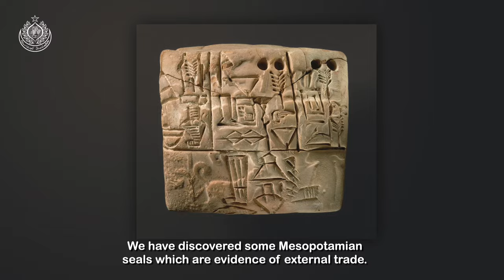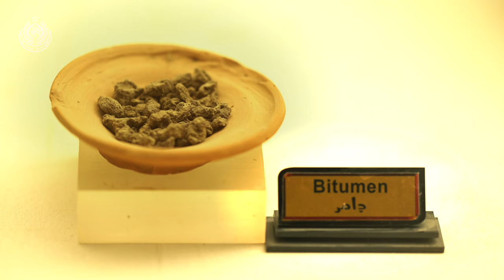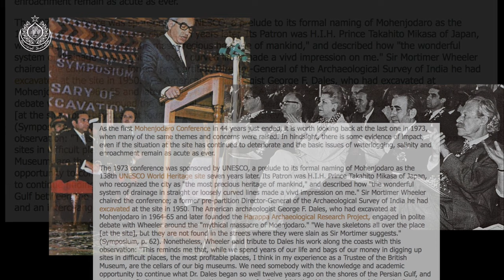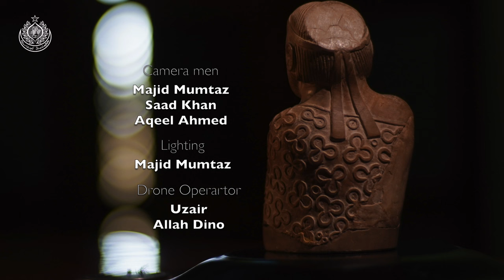Documentary On Mohenjo Daro - English Version (Directorate of Antiquities & Archaeology)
This video is uploaded by Department of Antiquities & Archaeology, Government of Sindh for spreading awareness of our activities